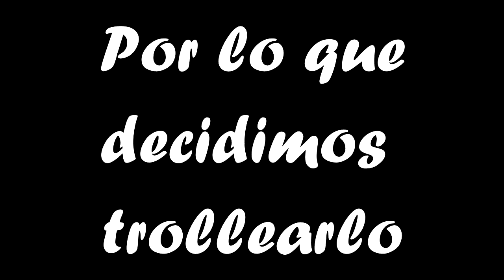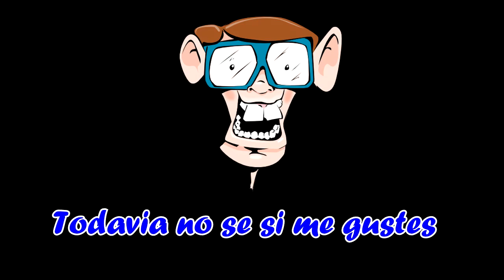RICHARD TE ENSEÑA: Lo que No debes hacer en Internet | Broma Skype "NIÑA TROLL"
Que tal?, Espero que les guste el Vídeo y le den un Me Gusta ya que me ha costado bastante hacerlo (Sobretodo los Subtitulos)... En Total he tardado unas 3 Horas xDD...

Y Como siempre tomarse el video con HUMORRRRRRRRRRRR

★Un Like y Un Comentario se agradece :)★

Troll Voz Mujer Trolleando Pasandose Skype Llamada de Broma Doblaje Discovery subtitulo Troll Voz Mujer Trolleando Pasandose Skype Llamada de Broma Doblaje Discovery subtitulo Richard RICHARD TE ENSEÑA: Lo que No debes hacer en Internet | Broma Skype "NIÑA TROLL"